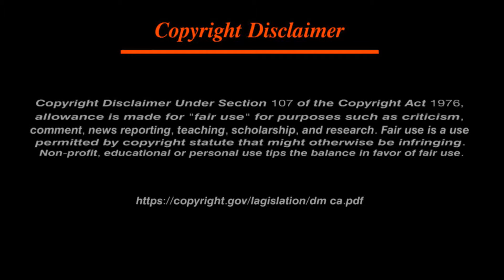ফ্যাক্টরিতে মুরগীর বাচ্চা গুলোর সাথে এমন কেন করা হয়। কারণ জানলে আপনি চমকে যাবেন। Modern Farming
আমাদের আজকের ভিডিওতে দেখানো হয়েছে, মুরগির ডিম থেকে শুরু করে মুরগির বাচ্চা ফোটানোর কাজ যেভাবে মডার্ন টেকনোলজির সাহায্যে করা হচ্ছে, তো আশা করি আপনারা সম্পুর্ন ভিডিওটি দেখবেন।